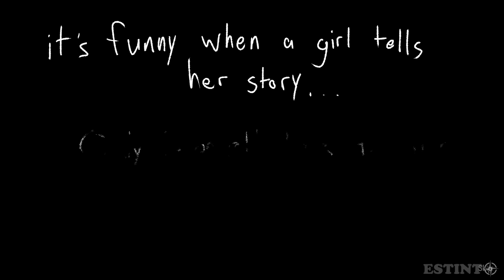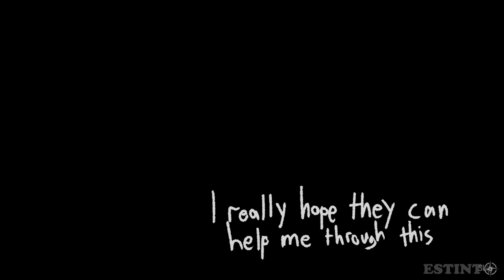CLASS OF '09 THE RE-UP Gameplay Walkthrough FULL GAME - No Commentary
It's not a sequel, it's not a remaster, it's The Re-Up! A new serving of story stems parallel to the first critically acclaimed Class of '09, the interactive sitcom you never knew you needed.
Just like the first game: all based on real events, encounters, and personalities experienced by the lead developer.

All of the original cast featuring Elsie Lovelock, Kayli Mills, Kira Buckland, and many more, return to combine for the greatest voiceover performance in gaming to date (yes I dare you to find something better, you won't). From double entendre to the darkest of humor, all 5,000+ lines of dialogue were carefully tailored to present premiere comedic performance and cultural accuracy.

Nicole makes her triumphant return as the most socially realistic female protagonist to ever graze video games.
All wrapped in a late 2000's aesthetic that's not just a phase, it's a movement.

Plus bonus content upon 100% completion of the game!

[All characters depicted are over the age of 18]